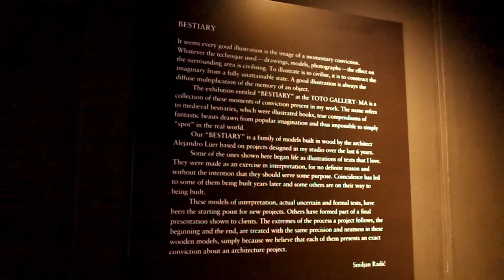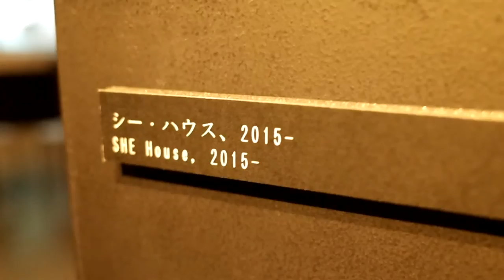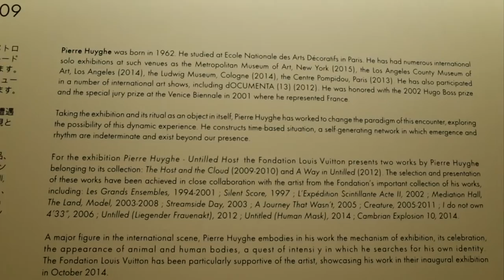Tokyo Gallery Hopping アートウォーク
Went to check out some art for free! Visited Gallery Ma in Aoyama, and the Espace Louis Vutton gallery in Harajuku.

◆ Collab Videos!